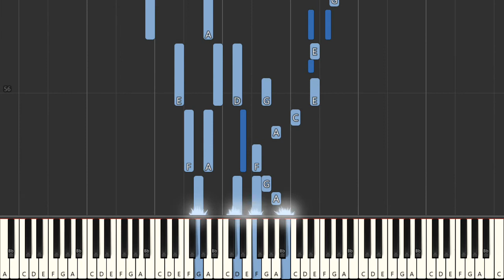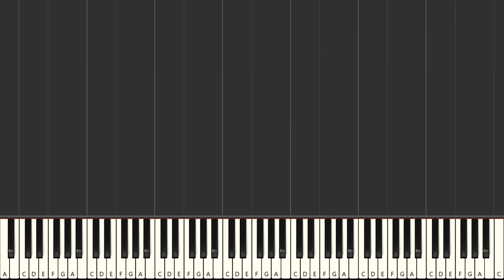Charles Gounod Funeral March Of A Marionette piano tutorial